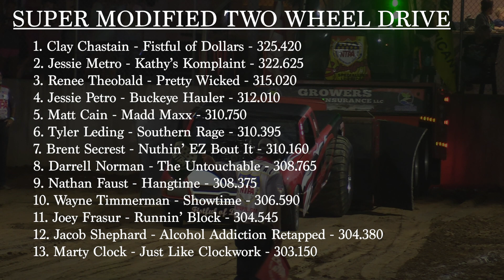NTPA Grand National 2022 | Super Modified Two Wheel Drive | Brandenburg, KY (Fri) | Let's Go Pulling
Super Modified Two Wheel Drive Trucks pulling at the Meade County Fair’s NTPA Grand National pull in Brandenburg, KY.

1. Clay Chastain - Fistful of Dollars - 325.420
2. Jessie Metro - Kathy’s Komplaint - 322.625
3. Renee Theobald - Pretty Wicked - 315.020
4. Jessie Petro - Buckeye Hauler - 312.010
5. Matt Cain - Madd Maxx - 310.750
6. Tyler Leding - Southern Rage - 310.395
7. Brent Secrest - Nuthin’ EZ Bout It - 310.160
8. Darrell Norman - The Untouchable - 308.765
9. Nathan Faust - Hangtime - 308.375
10. Wayne Timmerman - Showtime - 306.590
11. Joey Frasur - Runnin’ Block - 304.545
12. Jacob Shephard - Alcohol Addiction Retapped - 304.380
13. Marty Clock - Just Like Clockwork - 303.150